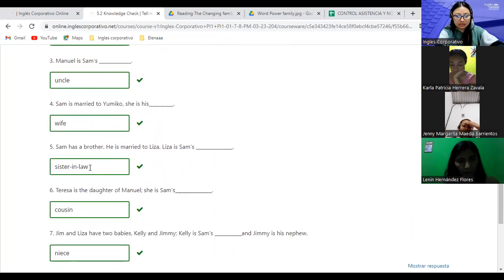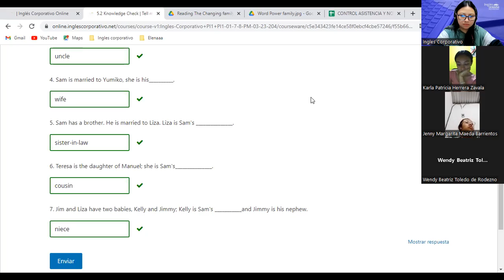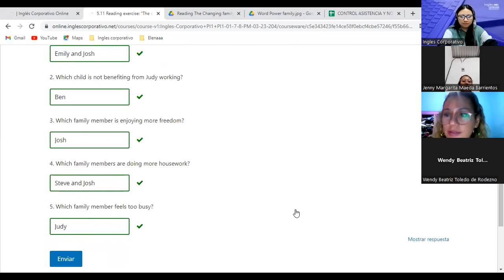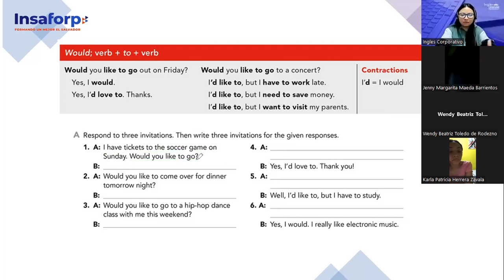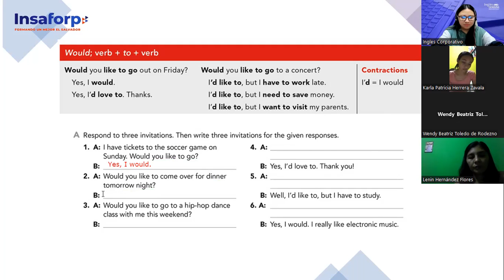12-16-03-23-FI-REGA-126-Argueta- Modal verb Would PART 2